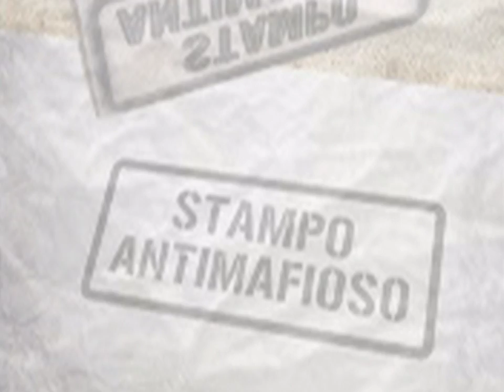Audizione di F.Torrigiani presso la Commissione Antimafia di Milano: Gioco d'Azzardo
Intervento dell'assessore alla Sicurezza Civica e alla Vivibilità di Empoli Filippo Torrigiani a seguito della sua audizione presso la commissione Antimafia di Milano congiunta con la commissione Commercio e con la commissione Sicurezza sul tema del gioco d'azzardo

Riprese e montaggio: Dario Parazzoli

Segui il nostro sito d'informazione sulla criminalità organizzata a Milano e in Lombardia: